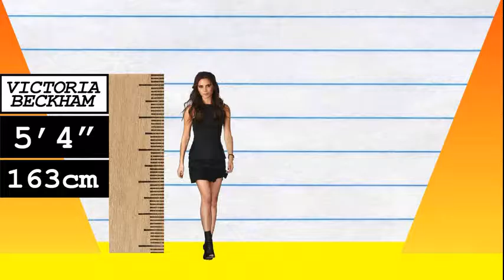How Much Taller? - Victoria Beckham vs Khloe Kardashian!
We compare Victoria Beckham and Khloe Kardashian in height, visually and with data, and reveal just how much the difference is between the fashion designer/singer and reality TV star!